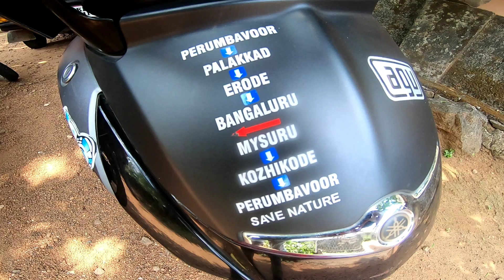My First Long Trip With My Love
The most wonderful experience the ride
 Bangalore Mysore trip